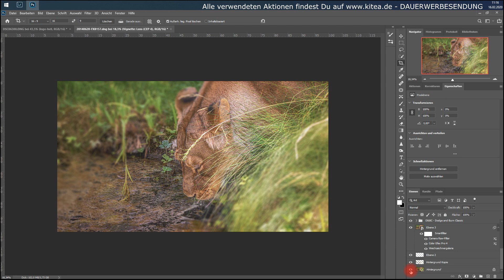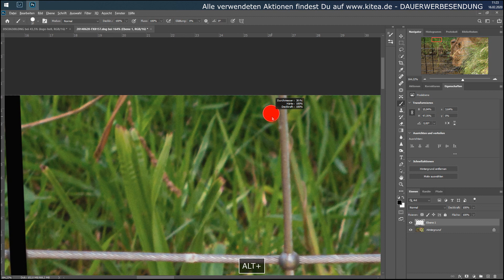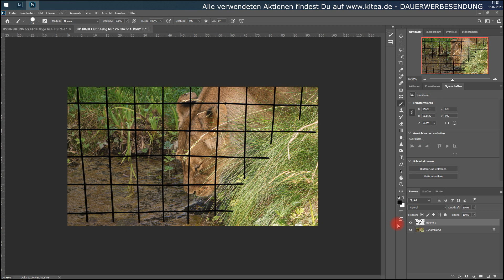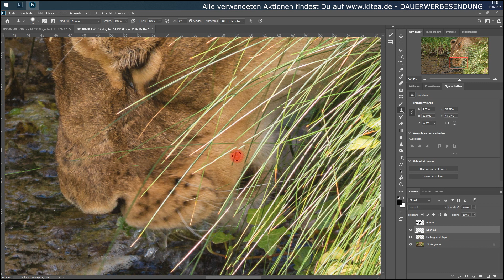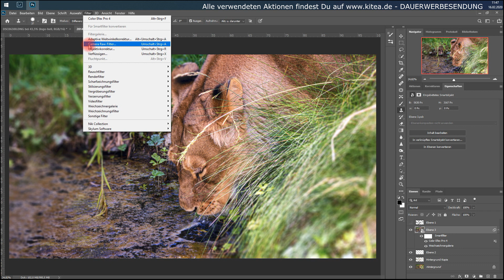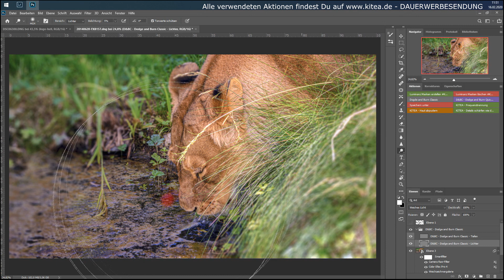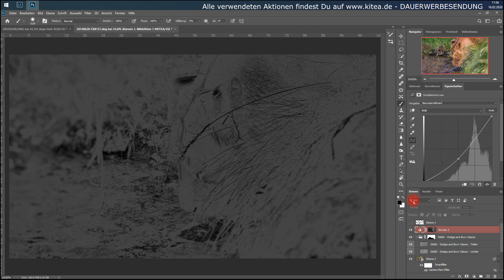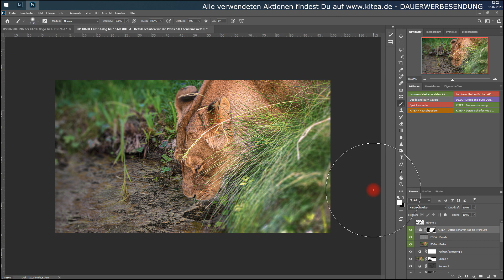Wenn ein Zaun mal wieder stört... - Jürgen Schütz Photography